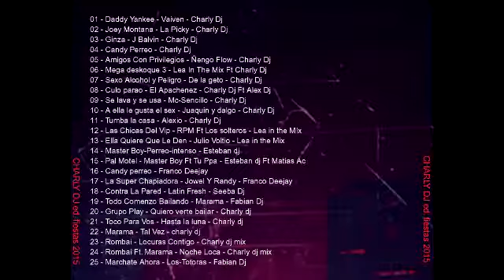09- Se lava y se usa - Mc Sencillo (Charly Dj)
↓ Dale a Mostrar más  ↓

S I G A N M E

Descargate este y mucho mas contenido en Maxima Calidad desde nuestro Blog (Gratis) !

Evolution Remixes
Remixes